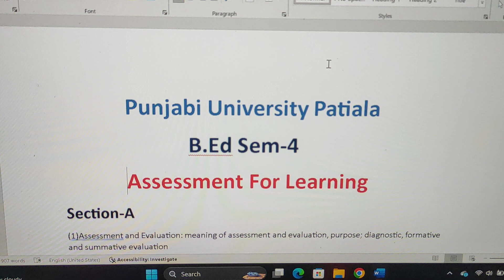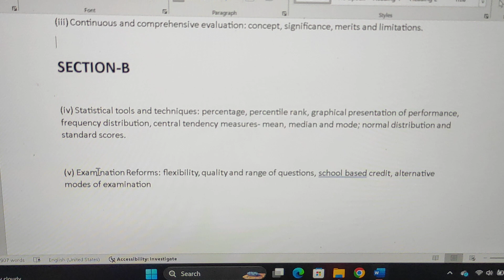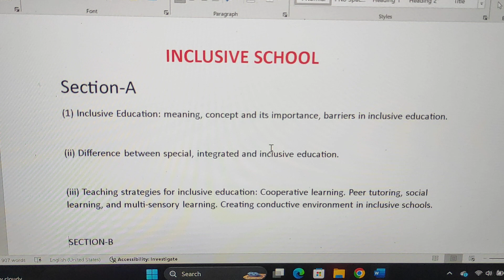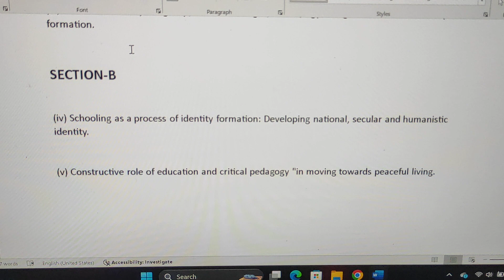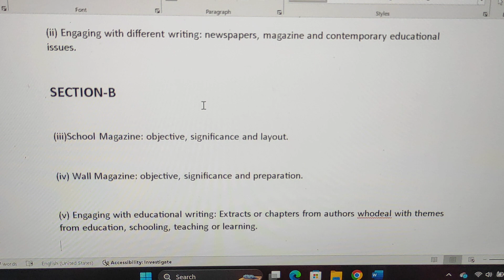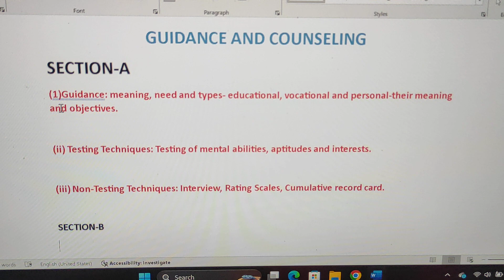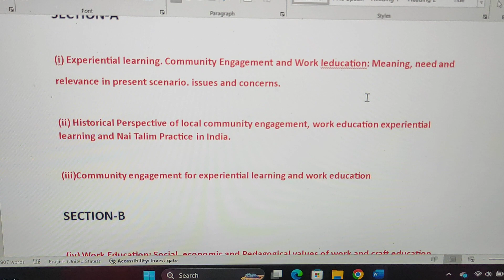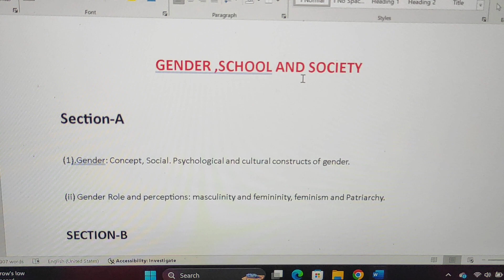B.Ed Syllabus for Sem-4|| PUP|| 2023-24